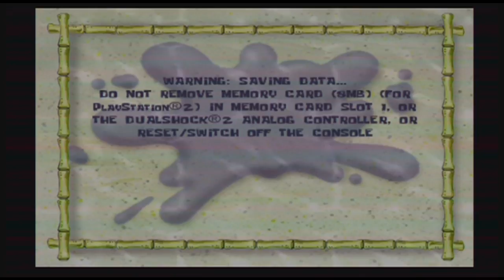Spongebob Squarepants Battle for Bikini Bottom part 1(ps2)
Sorry about the static.